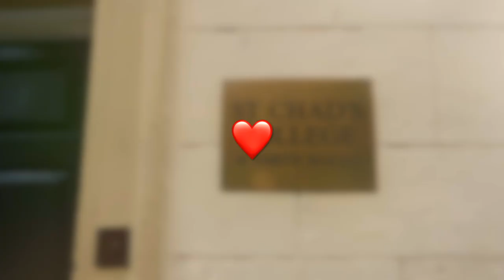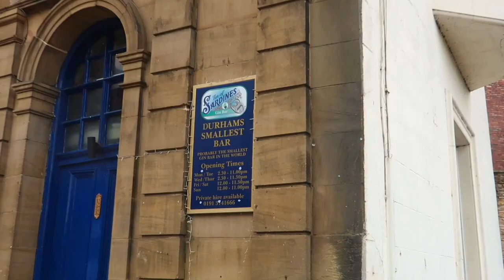Vlog 03｜A Little Tour of Durham University｜杜伦市中心走一走｜学院、酒吧、餐厅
In this vlog, me and my friends give a little tour of Durham University （by introducing a few colleges）and the city centre. We tried to share our favourite restaurants and bars， and the stories we experienced here. Hope you enjoy this video.
这期vlog我和小伙伴在杜伦市中心转了转，介绍了几个靠近市中心的学院，很喜欢的餐厅，Bar和Club，还有我们的杜伦大教堂。由于风太大了，收音可能不太好，希望大家多多包涵❤️